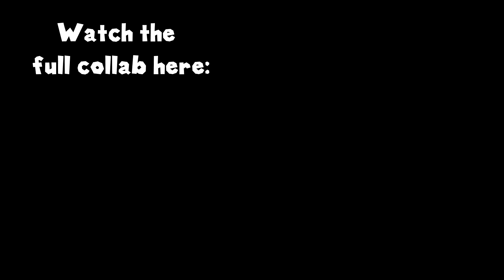DK: The BLU Heist - Reanimated: Process Scene 54, 58, 68, and 70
Here are those scenes that I made for Crispy Toast's DK: The Blu Heist Reanimated, I did Scene 54, 58, 68, and 70, so here are the comparison